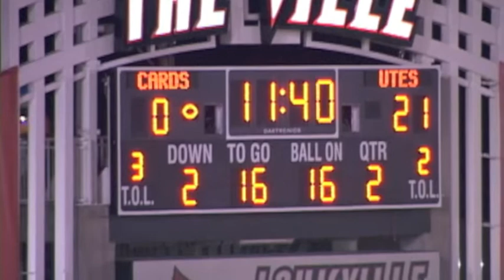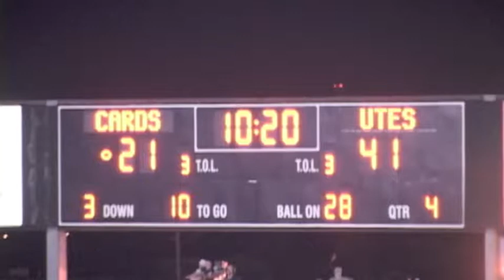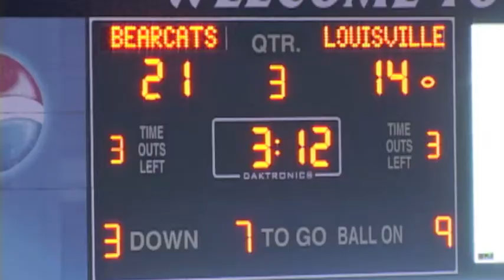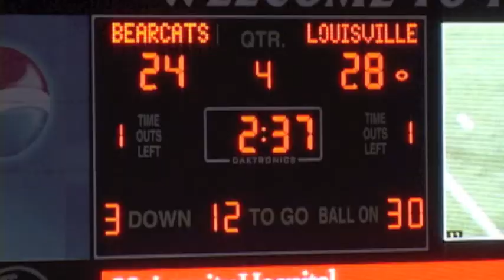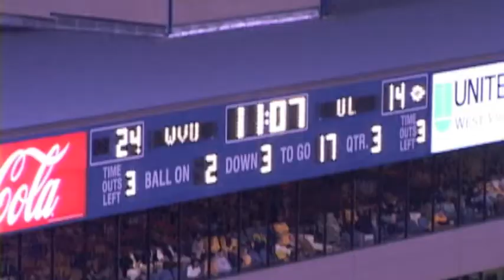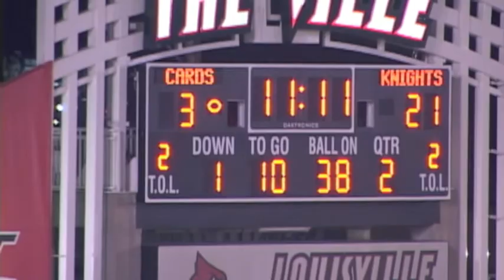2007 QB Brian Brohm Highlights #2